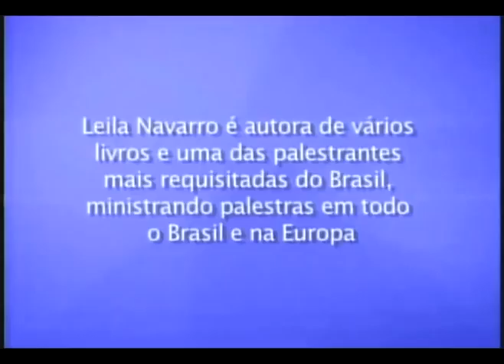Leila na TV #23 - Talento a Prova de Crise no Tribuna Independente (parte 6)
Entrevista da palestrante motivacional e comportamental para o programa Tribuna Independente na Rede Vida em agosto de 2009.
Seja na vida pessoal quanto na profissional é comum o enfrentamento de crises. O que precisamos fazer é estar preparados para não deixar com que elas derrubem a gente. Precisamos estar em contínuo aprendizado. Precisamos de autoconfiança, autoconsciência, automotivação, autoconhecimento, autodependência e autoestima.